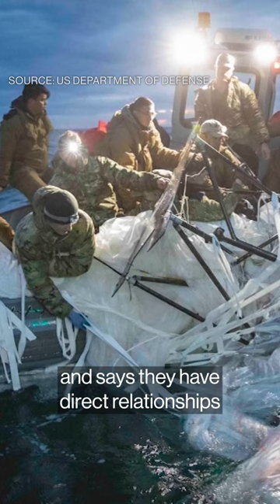What was on the china spy balloon?